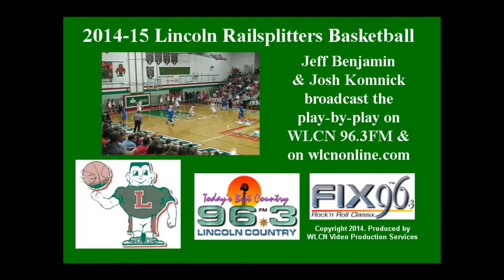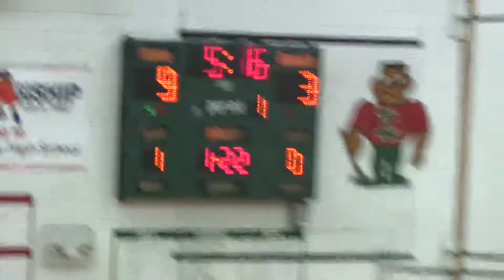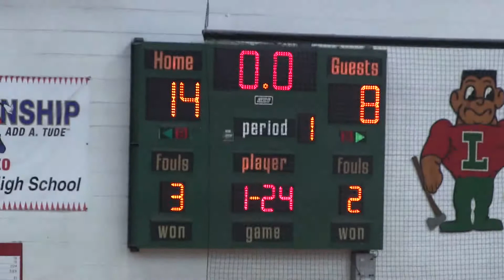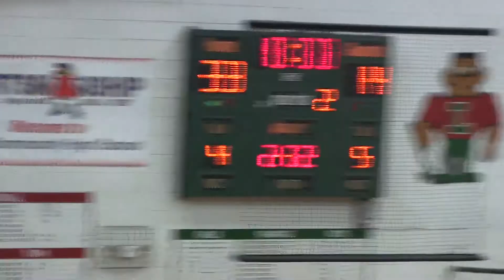Lincoln vs. Rochester-12-12-14 1st Half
Lincoln Railsplitters vs. Rochester Rockets at Roy S. Anderson Gymnasium, Lincoln, IL.  Jeff Benjamin & Josh Komnick with the LIVE play-by-play on WLCN 96.3 FM. Featuring Joe Ryan's Joe on the Go in Railer Nation pre-game show.